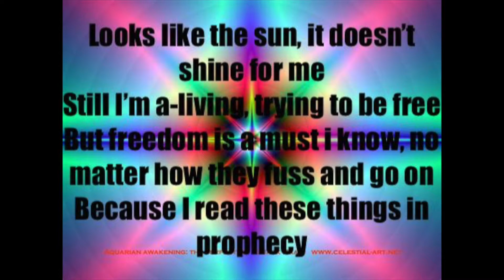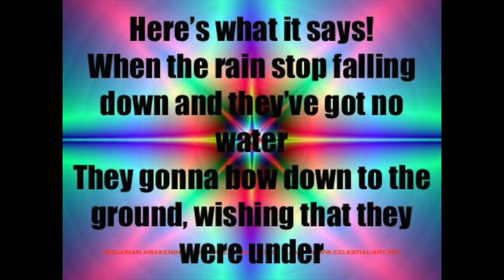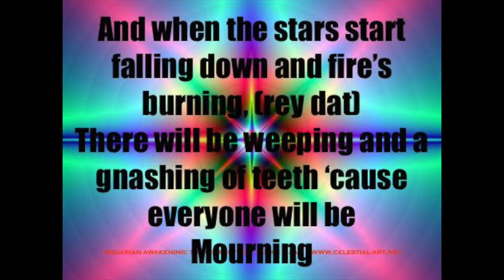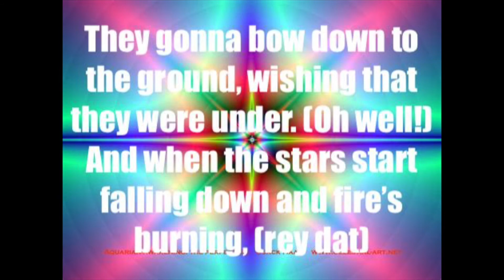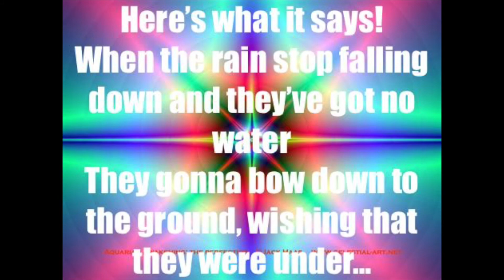Freddie McGregor Prophecy Taxi Riddim CEV